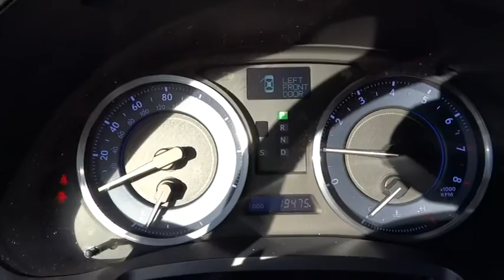2011 Lexus IS 250 Las Vegas, Henderson, North Las Vegas, San Bernardino County, NV 330735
2011 Lexus IS 250 IS 250 Sedan 4D - Stock#: 330735 - VIN#: JTHBF5C24B2100335

Centennial Toyota
6551 Centennial Center Blvd

Stunning!! This wonderful 2011 Lexus IS 250 is just waiting to bring the right owner lots of joy and happiness with years of trouble-free use** CARFAX 1 owner and buyback guarantee! Less than 20k miles!!! You don't have to worry about depreciation on this posh IS 250!. Great safety equipment to protect you on the road: ABS Curtain airbags Passenger Airbag Front fog/driving lights Daytime running lights...It is nicely equipped: Power locks Power windows Sunroof Climate control Cruise control...